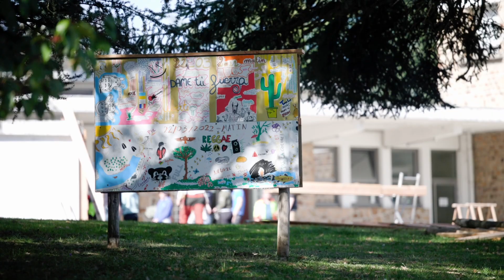Enracine tes envies au lycée Henri Queuille - saison 2.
Enracine tes envies est une opération pédagogique imaginée et portée par les CPE du lycée Henri Queuille de Neuvic (Corrèze-France). Durant 2 journées, les élèves, étudiants, apprentis, enseignants et personnels du lycée ont collaboré pour la réalisation de structures améliorant le confort de vie au lycée.
Le projet relève d’une dynamique de vie citoyenne car les structures réalisées ont été imaginées suite à une consultation générale, chacun a pu exprimer ses désirs pour améliorer le lycée et non… toujours pas de piscine… mais tant d’autres belles choses et surtout de beaux souvenirs et de nouvelles amitiés immortalisés par le photographe Javier Belmont. La troupe de la Luzège a clôturé l’évènement, offrant à tous sa version de ces 2 jours particuliers dans la vie du lycée, un très beau moment de détente et de partage.